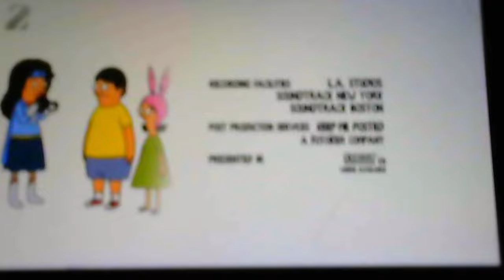Wilo Productions/Buck & Millie Productions/20th Century Fox Television (2019)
Source: Two UK airing the tenth season of Bob's Burgers (2011-)

NOTA: Falso